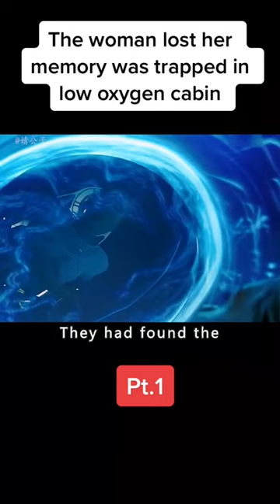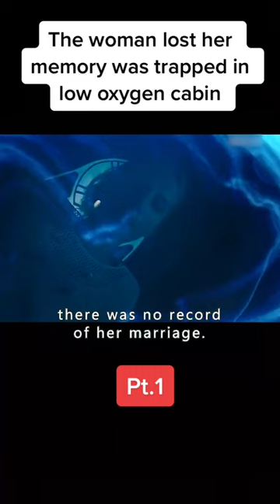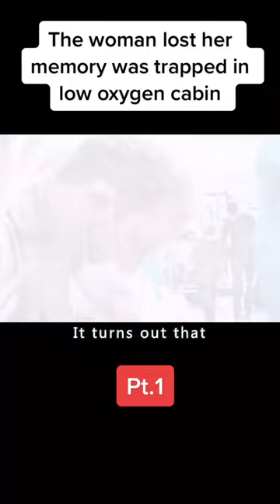The woman lost her memory was trapped in low oxygen cabin (Mermaid movie) part 1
💫This is the updated TikTok  video for 2022. 💫